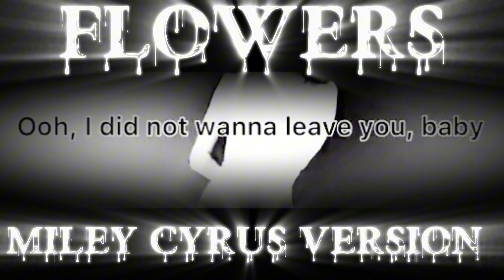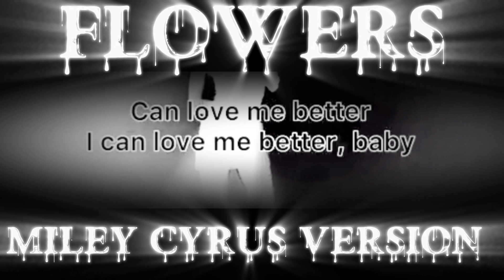FLOWERS/MILEY CYRUS/VIDEOKE-KARAOKE WITH LYRICS GUIDE